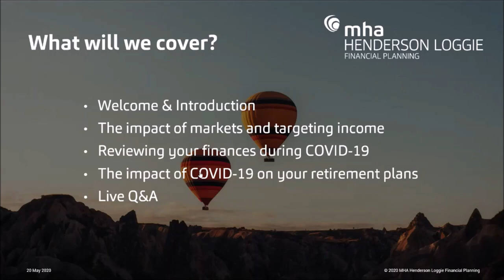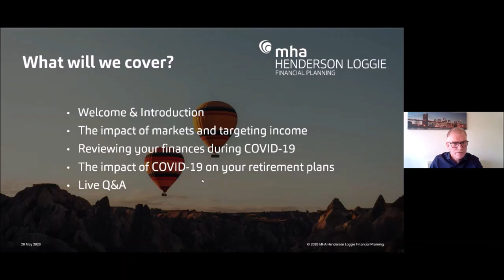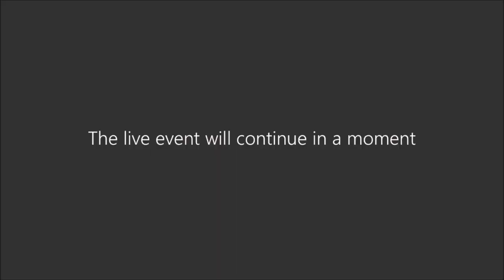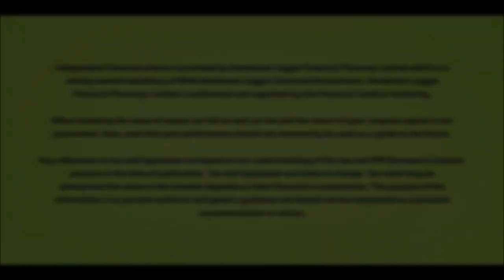Webinar: Financial Planning During COVID-19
In this webinar, you will see and hear from our team listed below as they talk you through some tips to help you manage your finances during COVID-19 and the impact that this pandemic is having on wider areas of financial planning.

• Welcome and introduction – Jim Wilson, Managing Director

• 4:15 - The impact of markets and targeting income – Jonathan McDowall, Financial Planning Consultant

• 15:00 - Reviewing your finances during COVID-19 – David Legge, Senior Financial Planning Consultant

• 24:30 - The impact of COVID-19 on your retirement plans – Ricky Clark, Financial Planning Consultant

• 41:21 - Live Q&A session

More resources & videos can be found on the MHA Henderson Loggie Financial Planning

When investing the value of assets can fall as well as rise and the return of your original capital is not guaranteed. Also, note that past performance should not necessarily be used as a guide to the future.

Any references to tax and legislation are based on our understanding of the law and HM Revenue & Customs practice at the date of publication. Tax and legislation are liable to change. Tax relief may be altered and the value to the investor depends on their financial circumstances. The purpose of the information is to provide technical and generic guidance and should not be interpreted as a personal recommendation or advice.